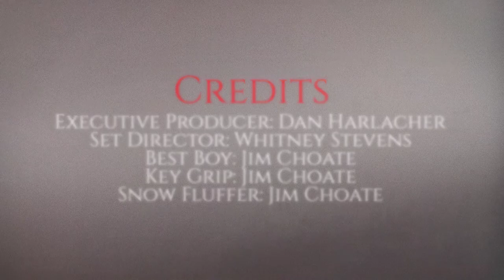King of the North- Game of Thrones themed photo shoot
Game of thrones themed photo session featuring the great, Jonny Davenport. Photographed by Dan & Whitney Harlacher and assisted by Jim Choate. Shot with a canon 5D Mark IV at Bliss Studio. Using constant light.